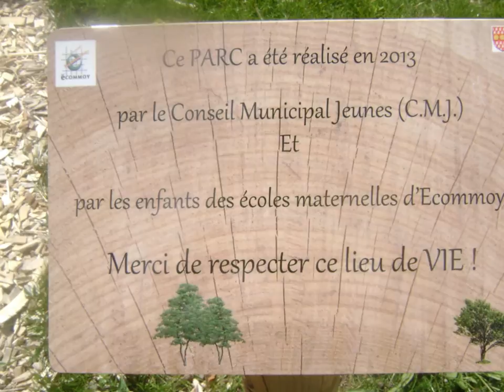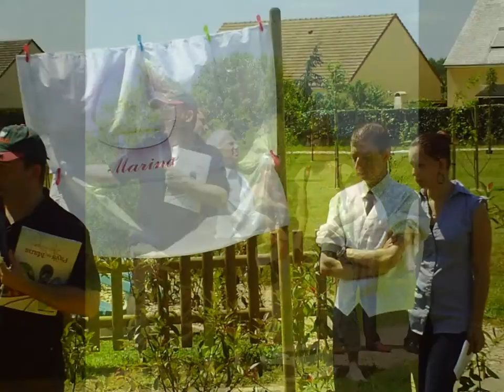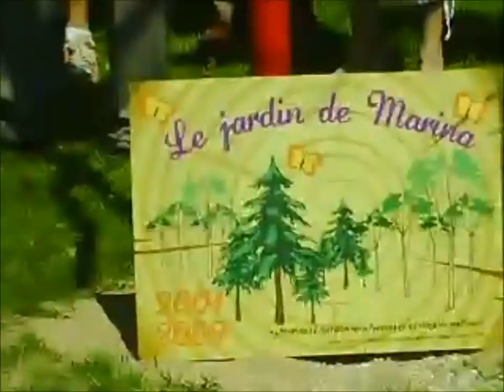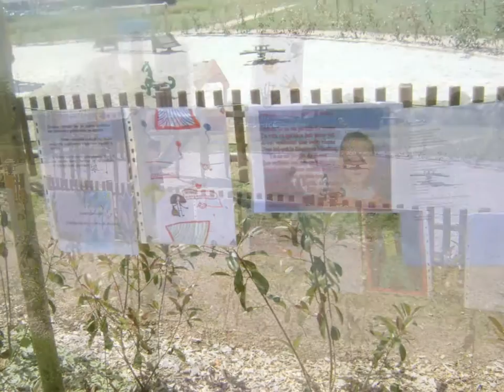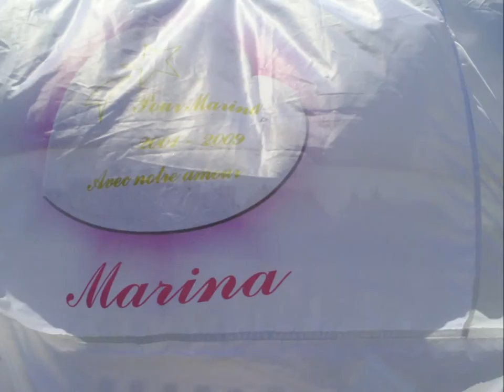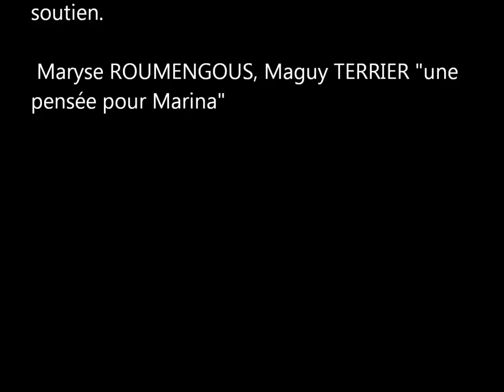jardin de Marina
Nous, collectif « UNE ROSE BLANCHE MARINA»  (Facebook)
collectif  "UNE PENSÉE pour MARINA"  (UPPM)
voulons te rendre un vibrant hommage, Petite Princesse MARINA, en T'offrant nos cœurs remplis d'Amour pour Toi, qui a vécu l'enfer sur terre avant d'aller au Paradis.
 Nous T'offrons le Jardin de nos Coeurs, sachant qu'au Paradis, Tu as de plus beaux Jardins que les plus beaux jardins terrestres.
Dans ces Jardins Célestes, Tu peux transformer à l'instant même tous Tes rêves et désirs en réalité, chaque pensée se réalise aussitôt comme dans tout jardin enchanté. Dans ces Jardins gambadent des Licornes, qui Te font voyager non seulement dans le temps et l'espace, mais aussi au-delà du temps et l'espace. Tu rayonnes d'Amour et de Compassion, d'une pureté bien plus lumineuse et éclatante que, nous, encore humains, ne sommes capables de le faire, engoncés dans notre insuffisance et nos égoïsmes étriqués d'humains imparfaits.
Mais Tu nous aide à justement purifier nos cœurs par l'Amour que Tu éveilles en nous,
MERCI PETITE MARINA, TU ES NOTRE ENFANT CELESTE, NOUS T'AIMONS DE TOUTES NOS FORCES, DE TOUT NOTRE CŒUR
Petite Princesse Marina, que ton jardin soit béni par tout notre Amour .